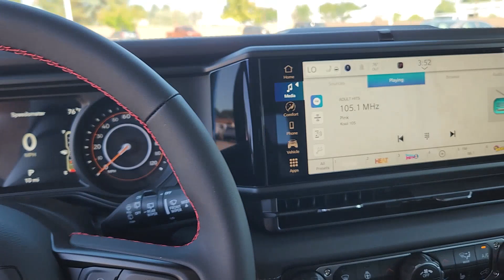2024 Jeep Wrangler Rubicon Denver, Thornton, Commerce City, Arvada, Loveland CO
New 2024 Jeep Wrangler Rubicon available at Larry H Miller CDJR on 104th located in 1800 W 104th Ave, Denver, CO, 80234.
Stock#: TCR240963 - VIN#: 1C4PJXCG0RW337940

This could be the car for you, the  2024  Jeep Wrangler. The Wrangler delivers iconic style, future-focused technology, all-terrain capability, rugged power, and the ability to make your adventures truly your own. These are just some of the great options this vehicle comes with: Heated Steering Wheel
, Intelligent Auto on/off High Beams, Keyless Entry, Back-Up Camera, Heated Mirrors, Four Wheel Drive, Adaptive Cruise Control, Keyless Start, V6 Cylinder Engine, Satellite Radio. On the road or the trail, be who you are in the Wrangler. Test drive it today.